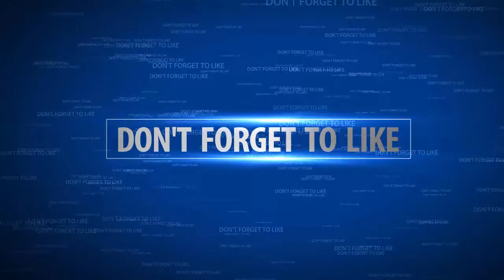Need For Speed The Run | PC Game-Play Clip 12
Need For Speed The Run PC Game-play Clip's
Need for Speed:- The Run is a racing video game the 18th title in the Need for Speed franchise and is being developed by EA Black Box and will be published by Electronic Arts.
The 3DS version is being developed by Firebrand Games the team behind Undercover and Nitro both DS versions.
It is scheduled for release in North America on November 15.
The game is described as An illicit high-stakes race across the country.
The only way to get your life back is to be the first from San Francisco to New York, No speed limits, No rules, No allies.
All you have are your driving skills and sheer determination as you battle hundreds of the world's most notorious drivers on the country's most dangerous roads.
If you like the Hot Pursuit from 2010 then you will love this one! Good graphics inclusive.
Developer(s)  EA Black Box Firebrand Games
Publisher(s)  Electronic Arts JP: Sega
Director(s)  Alex De Rakoff
Engine  Frostbite 2 (PC, PS3, X360) Platform(s) Microsoft Windows
Xbox 360 PlayStation 3 Wii Nintendo 3DS Java ME
Release Date's
NA: November 15, 2011[2]
AUS: November 17, 2011[3]
EU: November 18, 2011[2]
JP: December 8, 2011[4]
Genre(s)  Racing
Mode(s)  Single-player, multiplayer.
Need For Speed The Run | System Requirements

OS:- Windows 7 Home Premium x64
MB:- Gigabyte GA-MA770T-UD3
CPU:- AMD Phenom II X4 965 3,4GHz
GPU:- Gainward GeForce GTX 570 Phantom
RAM:- G-Skill 4x2GB DDR3 1333MHz